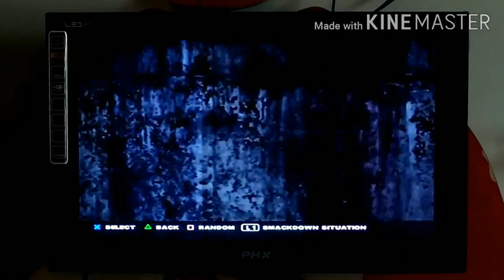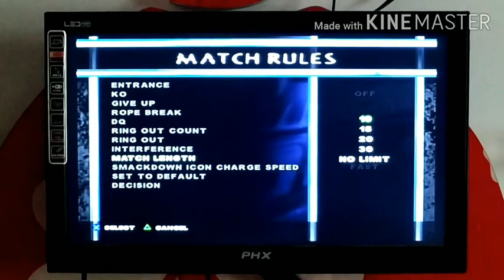Goldberg smack and moves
Notification ON krna daily updates aa rahi hai.
Comments krke batana kesi lagi video kya sikhna hai like krna na bhulay 👍🏻❤️
Follow kro
Instagram pe  :